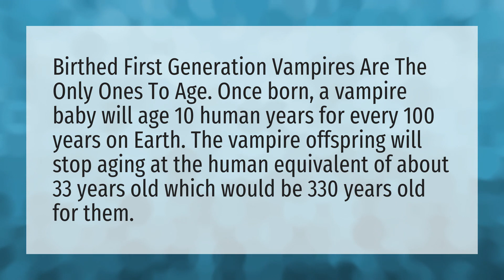Do Vampire Babies Grow Up?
Build Sims 4 University • Do Vampire Babies Grow Up?